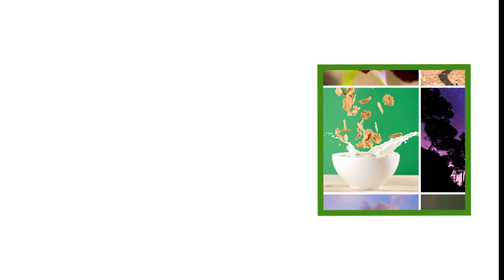Incluir personas en fotografía de paisajes naturales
Bienvenidos a un nuevo episodio del podcast El Café del Fotógrafo.

La fotografía de paisaje suele entenderse como fotografiar el paisaje en la naturaleza sin ningún elemento humano, aunque si somos un poco flexibles, podemos incluir algunos elementos como construcciones o personas que nos ayuden a mejorar la composición y significado de nuestras fotos.

Pero la cuestión es... mejora realmente la fotografía de un paisaje el hecho de que incluyamos a una o varias personas en nuestra composición?. De eso es de lo que quiero hablaros hoy.